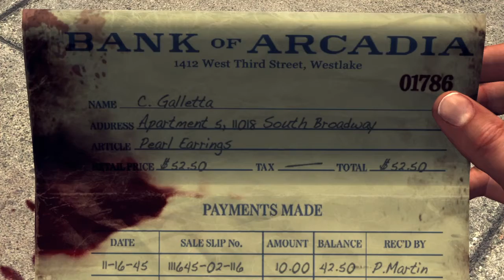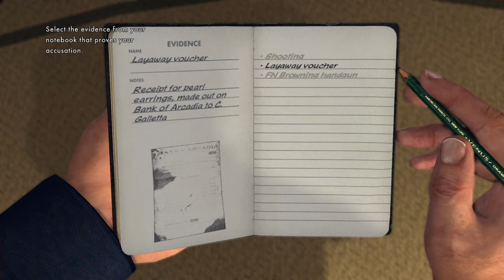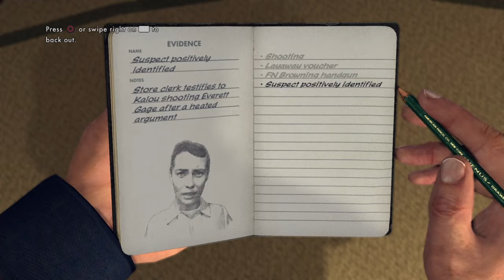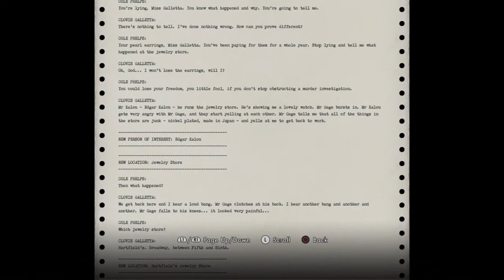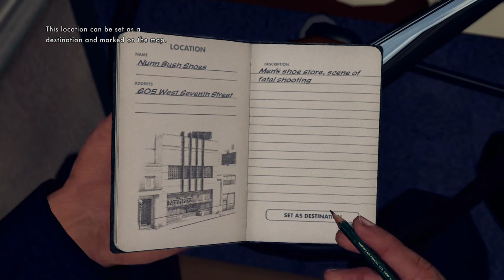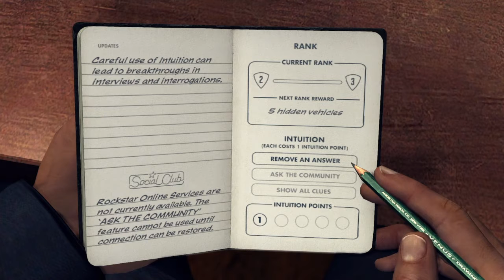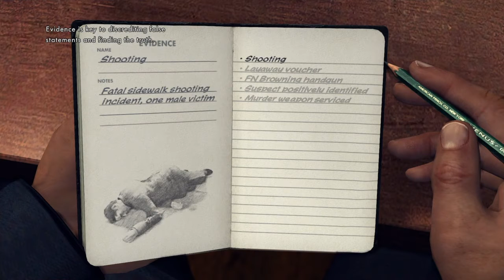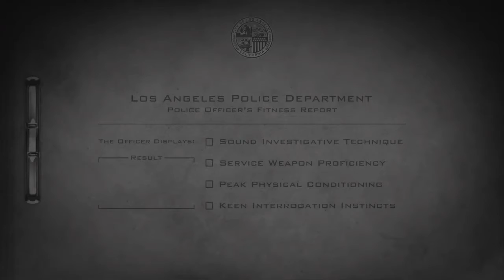Edgar Kalou | L.A. Noire Blind Playthrough Pt 2